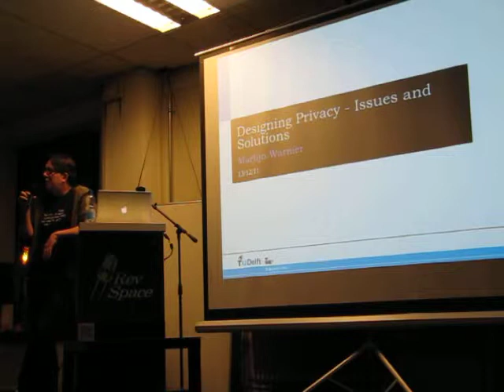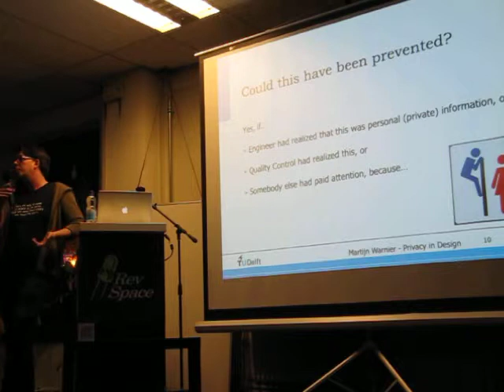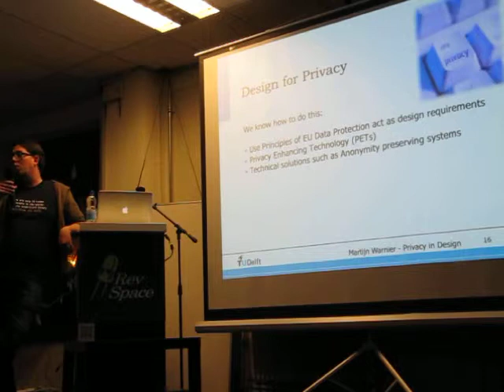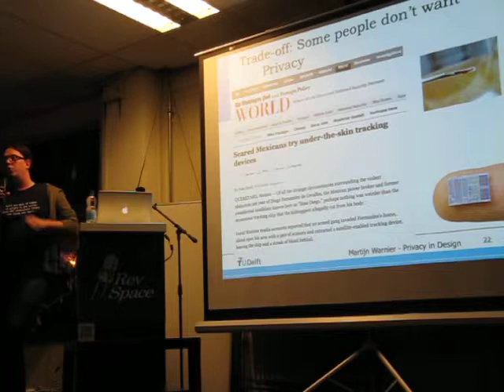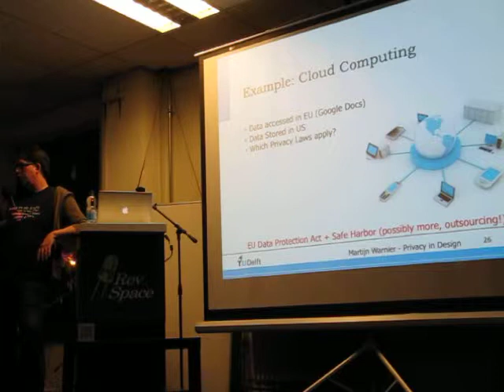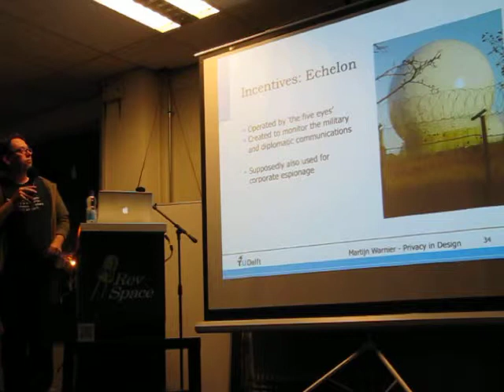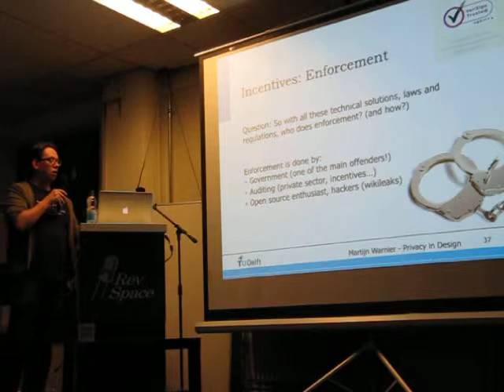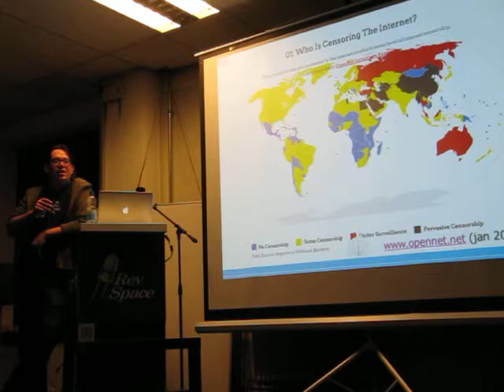revscience-3.2-martijn-warnier-privacy-in-design.mov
Revscience 3.2: Martijn Warnier -- Privacy in Design